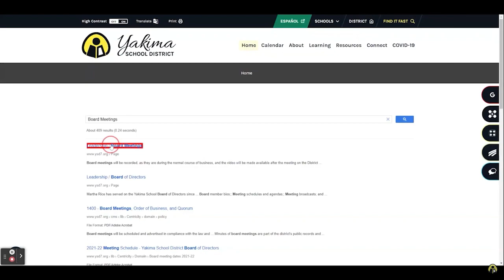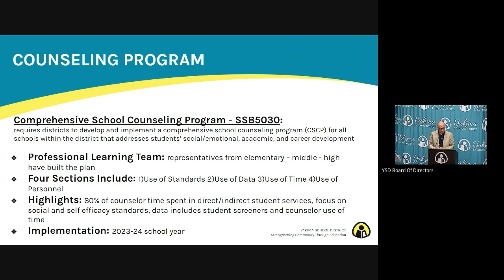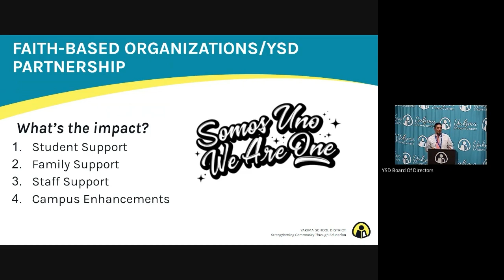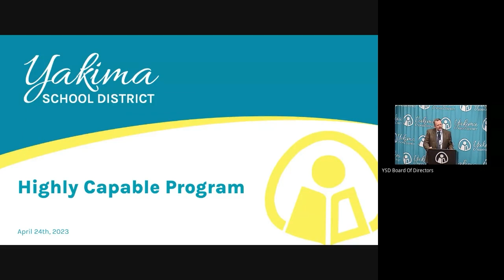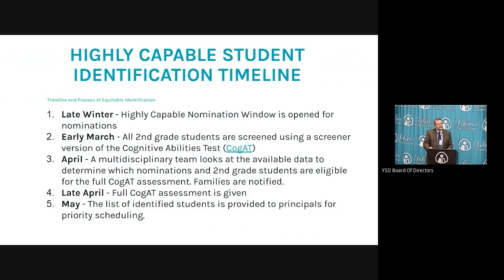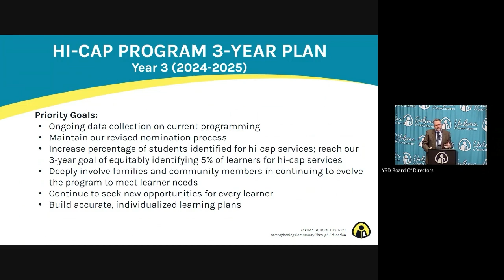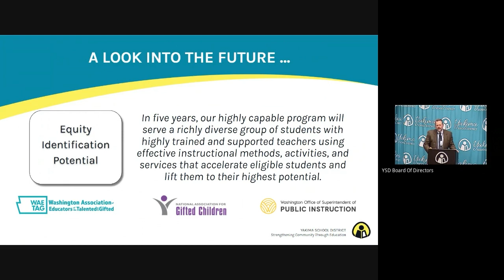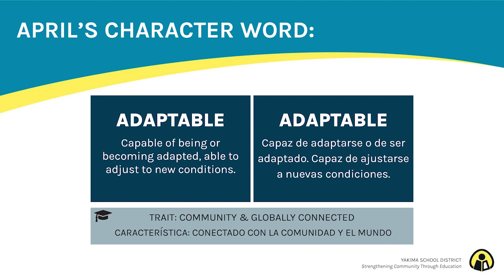Yakima School District Board Meeting for April 24th, 2023